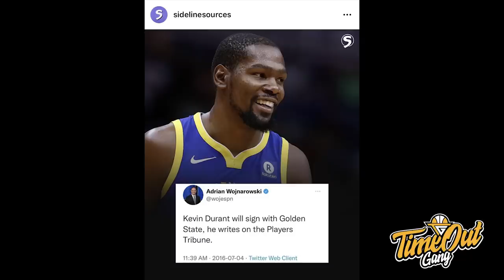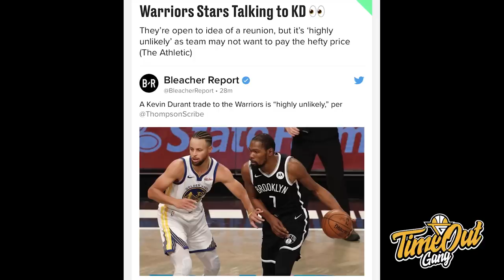TIME OUT: Kalau KD Balik ke Warriors, Fix Dub Nation Demo // Lakers Hoki Dapet Scotty Pippen Jr.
Di kelas Time Out hari ini, kita memperingati 6 tahun Kevin Durant membuat heboh pindah ke 73-win Golden State Warriors dan Los Angeles Lakers beruntung banget dapet Scotty Pippen Jr.